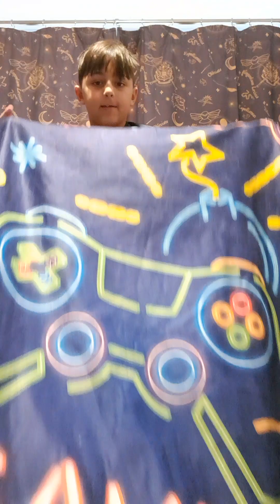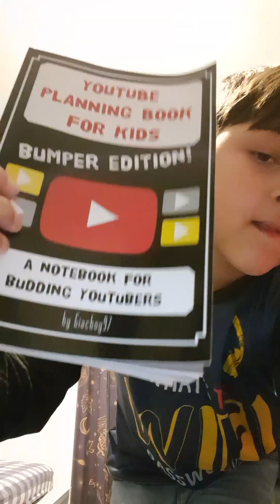what I got for Christmas #2023